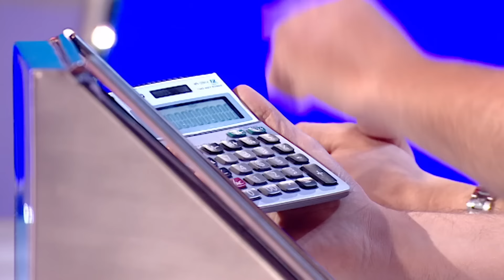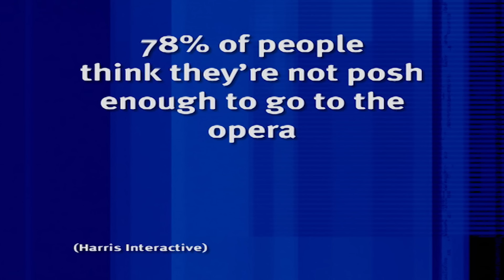Sean Lock's Secret Parmesan Trick | 8 Out of 10 Cats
Sean Lock: "if you don't want to waste food, do what I do. I just buy parmesan"

 statistics.